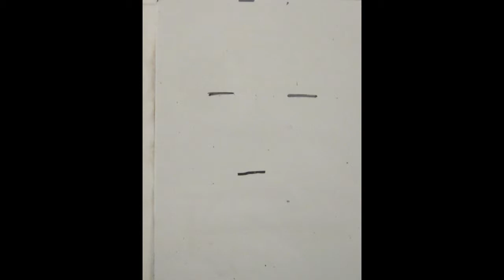Face Time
white board stop motion short film of the effects of time on a face.